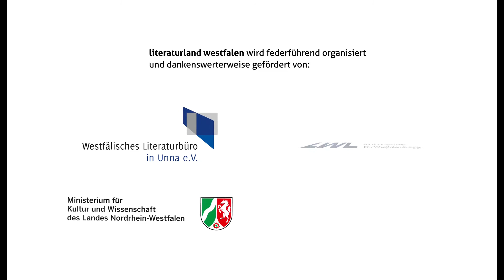Teaser "Westfailure"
Zum Festival „europa:westfalen – literaturfestival [lila we:] 2021“ hat das Center for Literature (CfL) acht internationale Künstler*innen eingeladen, eine Performance unter dem Titel „Westfailure“ zu erarbeiten. Während „Westfalen“ als deutsches Wort für die gleichnamige Region steht, die mit schweigsamen Gemütern, frommen Kirchgänger*innen und (kulturell) harten Brettern assoziiert wird, ist „Westphalia“ außerhalb der Republik der Name für ein ganzes Staatensystem: das System der nationalen Staaten und ihrer unverletzlichen Grenzen, die sich letztlich aus dem westfälischen Frieden von 1648 entwickelte. Mit dabei sind Lyrikerin und Performerin Mette Moestrup, Schriftsteller*innen Stefanie de Velasco und Jan Brandt, Performancekünstler Nástio Mosquito, Choreografin Olivia Hyunsin Kim, Opernsänger Shlomi Moto Wagner, Szenografin Philine Rinnert und Filmemacher Ian Purnell.

Mehr über das Projekt erzählt Dr. Jörg Albrecht, der künstlerische Leiter des CfL, im Video. Als das Video gedreht wurde, war „Westfailure“ noch als Performance in der Burg Hülshoff (Havixbeck) geplant, musste dann aber an die aktuelle Situation angepasst werden. Im Liveformat „Westfailure – The Talks“ (27.-30. Mai) spricht Jörg Albrecht mit den Künstler*innen über ihre Visionen einer Welt und Kunst jenseits von Nationalstaaten und Nationalsprachen. Mit „Westfailure – The Library“ zeigt das CfL in Kooperation mit dem westfälischen Kunstverein in dessen Foyer vom 30. April bis 02. Juni eine Vorschau auf die Performance. Eine Bücherei, ein Film und ein Manifest machen den kreativen Prozess sichtbar. Die Performance wird schließlich im September im Rahmen des Festivals „Westopia“ (01.-05. September auf Burg Hülshoff) Premiere feiern.